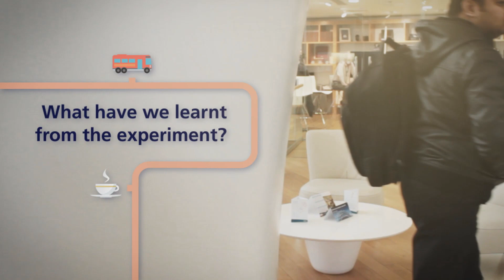Business Readiness: The Experiment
See how O2 employees prepared for a day when 2500 people worked away from the office. for more about how to get your business ready for planned and unplanned disruptions.